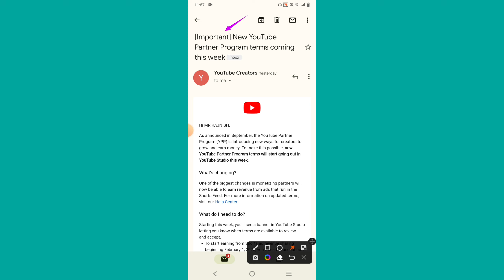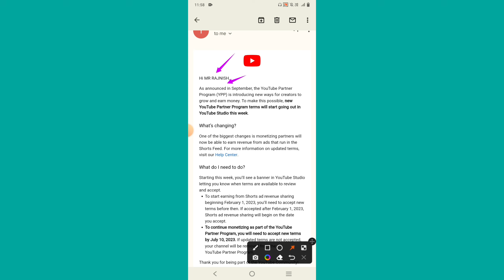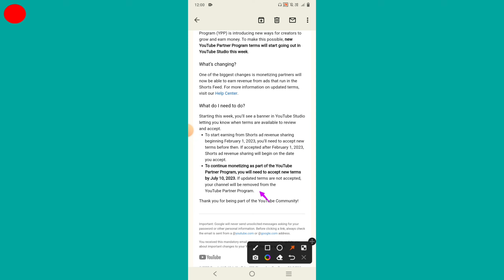Important Mail all Creators | और Creators के पास Mail नहीं आया है जानें क्यों | new terms YouTube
🔘your queries 🔘

[Important] New YouTube Partner Program terms coming this week
New YouTube Partner Program terms coming this week
New YouTube Partner Program terms
your new terms update
What’s changing YouTube terms
your channel will be removed from the YouTube Partner Program
 If updated terms are not accepted youtube terms
biggest changes is monetizing partners
start earning from Shorts ad revenue sharing
when terms are available to review and accept
new ypp terms
shorts & long video creator new terms
YouTube monetization update
YouTube Partner Program ke naye contract terms
shorts Monetization policy 2023
shorts channel monetize biggest changes
YouTube shorts se paisa kaise kamaye
important Mail on YouTube channel